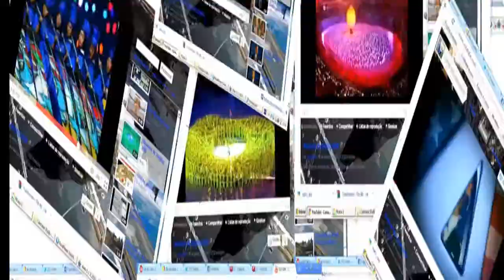Circuito Sesc de Artes em Matão Sp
Circuito Sesc de artes em Matão se apresenta na cidade de Matão o Publico conferiu no ginásio de esportes da Cidade o grupo Doutores da Alegria com a Peça Teatral Poemas Esparadrápicos e muito mais com programaçoes culturais sobre artes visuais,Musica,literatura,Teatro,Dança etc. Confiram